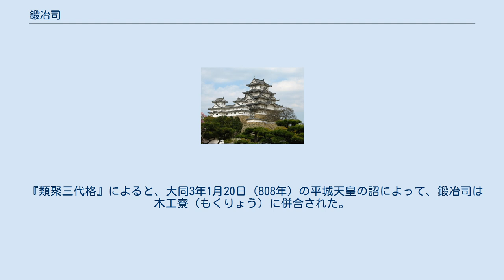鍛冶司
鍛冶司（かぬちし／かぬちのつかさ／かじのつかさ／かじし／たんやし）は、　律令制で、宮内省に属する役所。
 銅、鉄などで雑器を作り、また、それを作る鍛冶部を支配した。
 鍛部20人、鍛戸338戸が所属し、刀剣や銅・鉄製の雑器類を製作した。
職員に正（かみ）、佑（すけ）、大小令史（さかん）などがある。
 大蔵省に典鋳司があり、金・銀・銅・鉄を鋳造したが、鉄製品は鍛冶司が担当することが多かった。
『続日本紀』巻第三の文武天皇慶雲元年4月（704年）の記事によると、 鍛冶司（たんやし）をして諸国（くにぐに）の印（おして）を鋳（い）しむ （鍛冶司に命じて諸国の国印を鋳造させた）訳：宇治谷孟 ともあり、大宝令施行当時、鍛冶と鋳造の2つの機能を合わせ持っていたものと想像される。
これは、典鋳司が大宝令で新設されたばかりで、工人の配属が遅れ、令施行後の数年は、官司として機能していなかったのではないか、と新井喜久夫は述べている。
 『続紀』巻第十五によると、天平16年2月（744年）の雑戸の解放により、同年4月21日に造兵司とともに廃止され、その職掌は神亀5年7月（728年）に中務省の被管として設けられた内匠寮に吸収されたようである。
しかし、『続紀』巻第十八にあるように天平勝宝4年2月（752年）に雑戸が復活すると、再設置されたようで、『続紀」巻第二十八には、神護景雲元年5月25日（767年）の鍛冶正任官記事が残されている。
 『類聚三代格』によると、大同3年1月20日（808年）の平城天皇の詔によって、鍛冶司は木工寮（もくりょう）に併合された。